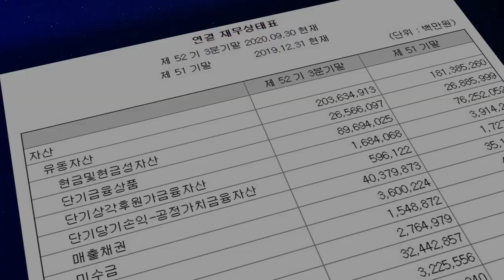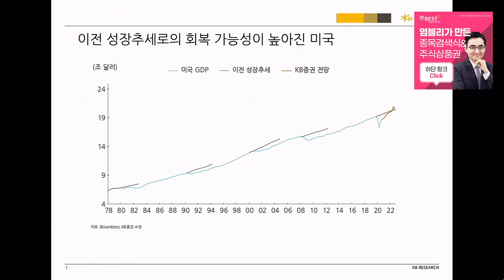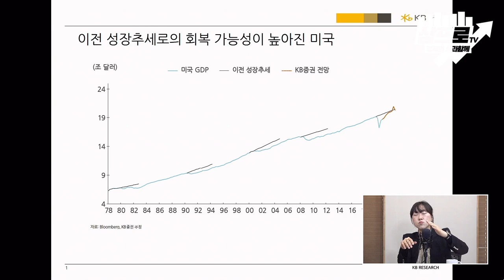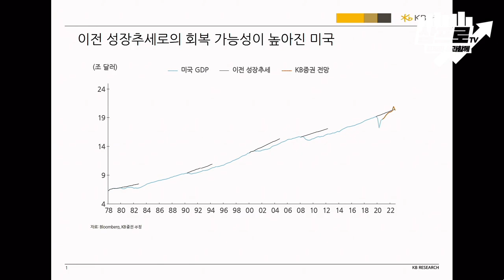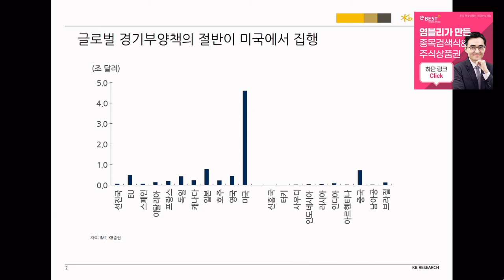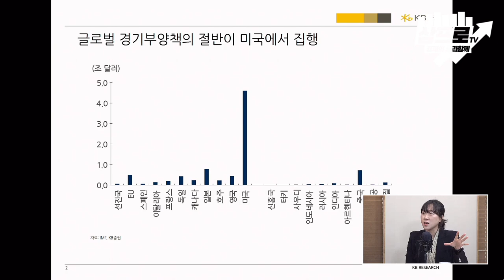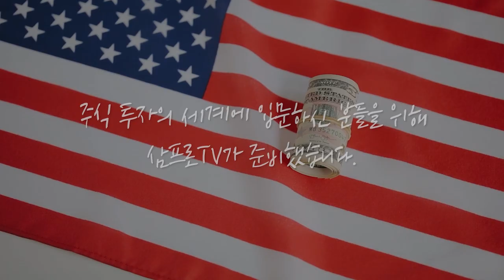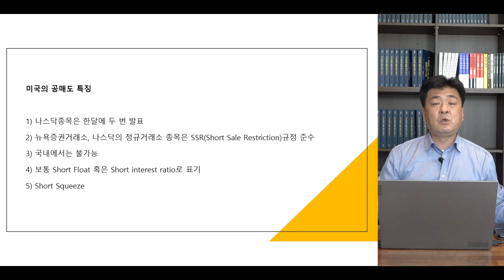[위클리 시장 전망] 연준의 시그널.. 정상화일까 긴축일까 f.KB증권 김효진 연구위원